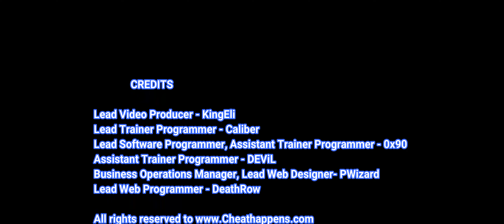CRISIS CORE FINAL FANTASY VII REUNION Trainer +38 by cheat happens - #1 trainer maker in the world.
TRAINER OPTIONS:

• God Mode
• Ghost Mode
• Unlimited HP
• Unlimited MP
• Unlimited AP
• Weak Targeted Enemies
• Weak Enemies
• Super Damage
• Unlimited Quick Bar Items
• Unlimited Use Items
• Game Speed
• Edit: Gil
• Edit: SP
• Edit: Current HP
• Edit: Current Max HP
• Edit: Base HP
• Edit: Current MP
• Edit: Current Max MP
• Edit: Base MP
• Edit: Current AP
• Edit: Current Max AP
• Edit: Base AP
• Edit: Current Level
• Edit: Level Started
• Edit: Level Displayed
• Edit: Current XP
• Edit: XP to Next Level
• Edit: Current Displayed ATK
• Edit: Current Displayed VIT
• Edit: Current Displayed MAG
• Edit: Current Displayed SPR
• Edit: Current Displayed LUK
• Edit: Base ATK
• Edit: Base VIT
• Edit: Base MAG
• Edit: Base SPR
• Edit: Base LUK
• Edit: Selected Inventory Item Amount